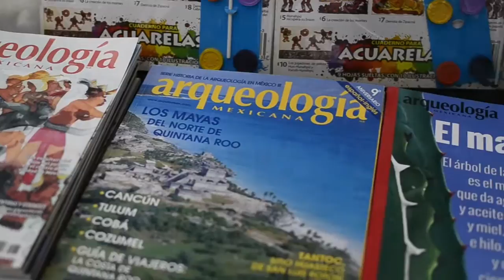Feria municipal del libro 2018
Desde el 23 de octubre hasta el 18 de noviembre estamos participando en la edición 47 de la Feria Municipal del Libro, dedicada a Enrique Godoy Durán.
De lunes a domingo de 9:00 a 19:00 horas.

¡Los esperamos con los libros abiertos!